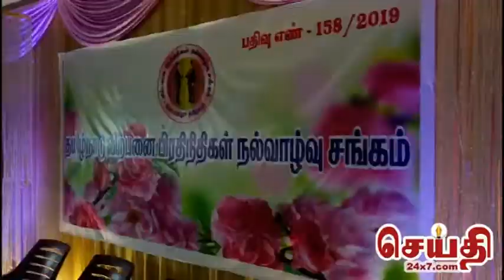கோவையில் விற்பனை பிரதிநிதிகள் நல்வாழ்வு சங்கம் துவங்கப்பட்டது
விற்பனை பிரதிநிதிகள் நல்வாழ்வு சங்கம்  கடை உரிமையாளர்கள் விநியோகஸ்தர்கள் விற்பனையாளர்கள் என ஏராளமானோர் கலந்து கொண்டனர்.